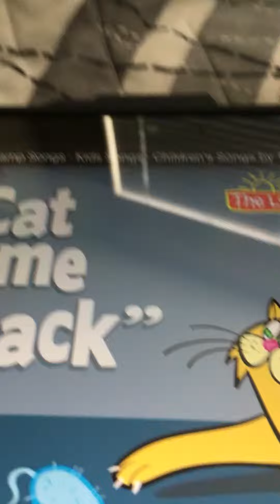Is that akari?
Oh yeah patientspirit is my webcomic
What’s weird is this video I’m watching came out in 2013 but I make akari in 2017